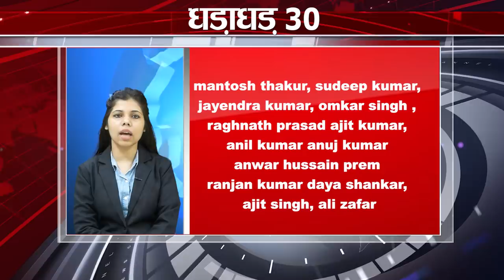Get Top 30 breaking news,Bihar news,Aaj ki taja khabar India/Bharat news,Non stop,Fatafat khabren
Hope you will enjoyed For morGet Top 30 Non stop,Fatafat khabren,breaking news,Bihar newsAaj ki taja khabar India/Bharat news